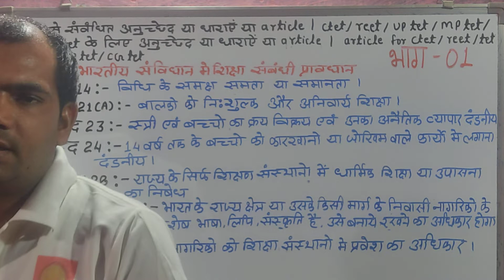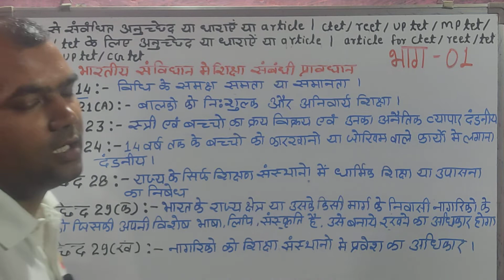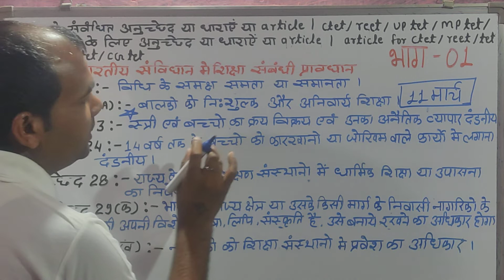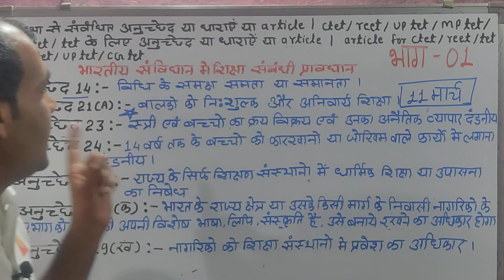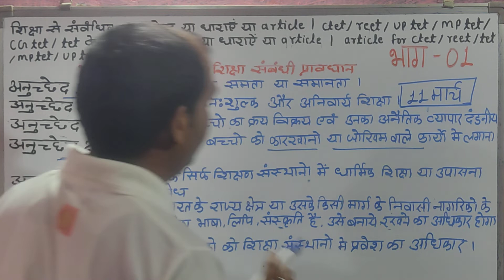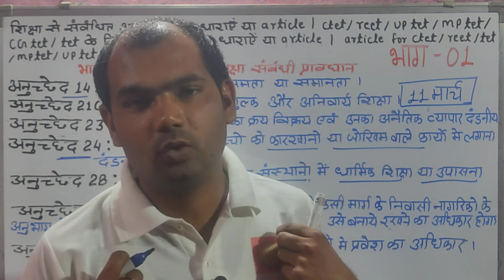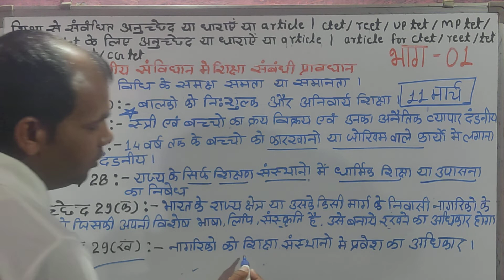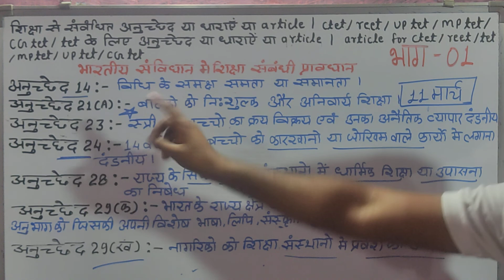shiksha se sambandhit anuchhed | article for ctet | ctet ke liye anuchchhed | ctet ke liye dharaye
भारतीय संबिधान में शिक्षा संबंधी प्रावधान